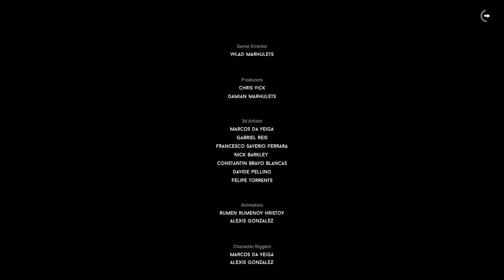Sexy Nightmare - Darq Part 6 Final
A pair of legs walks out of my sight and I solve puzzle after puzzle. After escaping that, I run to my freedom after being chased by the wheelchair lady.